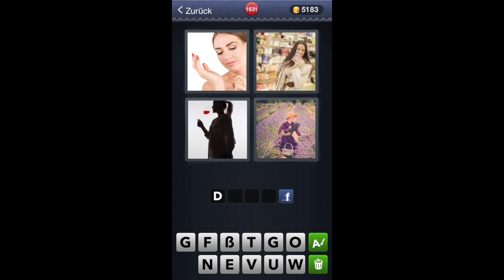4 Bilder 1 Wort - Level 1631 [HD] (iphone, Android, iOS)